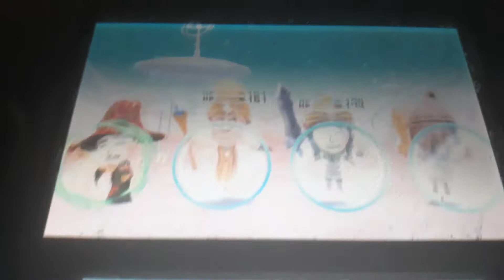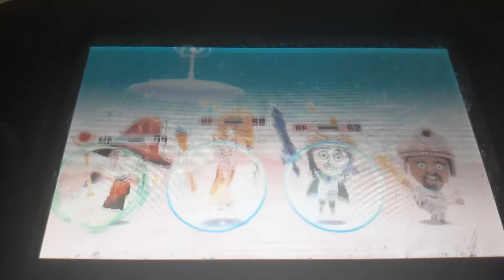Miitopia Traveler Fights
We fight a new enemy and an electric object in Miitopia
Bosses
1. Gold Traveler's Friend Golem
2. Travelerputer